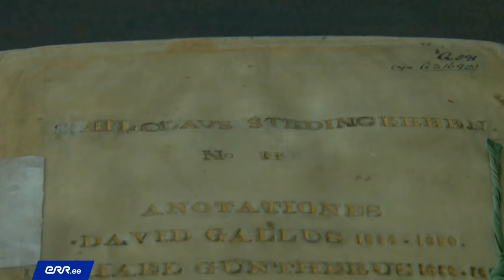1 Minuti Loeng - Kiitkem õpetajat! (Aigi Heero)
17. sajandil tegutses Tallinnas muusikaõpetajana David Gallus, kes on Eesti hariduse ajaloos üks värvikas isiksus. Oma elu lõpupäevil tähendas ta üles Eesti haridusega seotud murekohad: õpetajate madala palga, korralike õppevahendite puudumise ja mitte-motiveeriva tööõhustiku – kas pole küllalt sarnane tänapäevaga, küsib Aigi Heero minutiloengus?